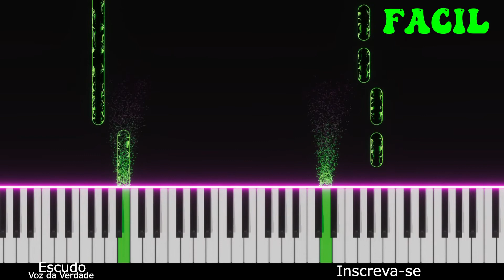🔴O Escudo -Voz da Verdade /Piano e Teclado Tutorial Gospel Fácil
Aprenda a tocar piano e teclado com a música 🔴O Escudo -Voz da Verdade /Piano e Teclado Tutorial Gospel Fácilno Nível Fácil para INICIANTES.

Oi, meu nome é Alexandre do canal AC Piano e Teclado Tutorial. Criei este canal com o intuito de ajudar pessoas que gostariam
de aprender a tocar teclado ou piano com este método simples. Os vídeos são uma mescla de tutorial + cover
onde vc pode visualizar as notas tocadas.

 ✅Canal voltado para criação de aulas tutoriais de como tocar piano e teclado através de músicas nas versões simples
 e intermediário para que qualquer pessoa, mesmo que iniciante, consiga tocar as músicas.

Aprenda a tocar piano e teclado com a música 🔴O Escudo -Voz da Verdade /Piano e Teclado Tutorial Gospel Fácil no Nível Fácil para INICIANTES.

Neste tutorial você vai aprender de forma simples e fácil,
 o passo a passo de como tocar no teclado ou no piano a música 🔴O Escudo -Voz da Verdade /Piano e Teclado Tutorial Gospel Fácil

Essa é uma versão instrumental, simples, totalmente facilitada para quem está começando a tocar teclado
 portanto, se você é iniciante no teclado, essa é uma boa música para o seu estudo.

 Ativa o Sino para você receber todos os Tutoriais assim que forem postados.

                                        LETRA

Oh Senhor, Te louvarei
Pois meu fôlego é a Tua vida
E nunca me cansarei

Posso ouvir a Tua voz
É mais doce do que o mel
Que me tira desta cova
E me leva até o céu

Já vi fogo e terremotos
Vento forte que passou
Já vivi tantos perigos
Mas Tua voz me acalmou

Tu dás ordem às estrelas
E ao mar, os seus limites
Eu me sinto tão seguro
No Teu colo, oh, Altíssimo

Não há ferrolhos
Nem portas que se fechem diante da Tua voz
Não há doenças, nem culpa
Que fiquem de pé diante de nós
E a tempestade se acalma
Na voz Daquele que tudo criou
Pois Sua palavra é pura
Escudo para os que n'Ele creem
(Interlúdio)